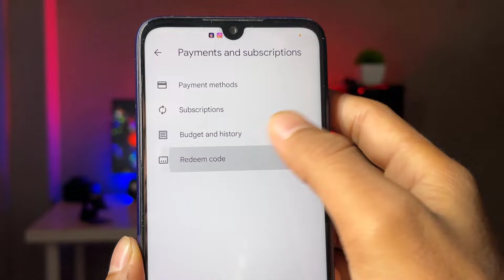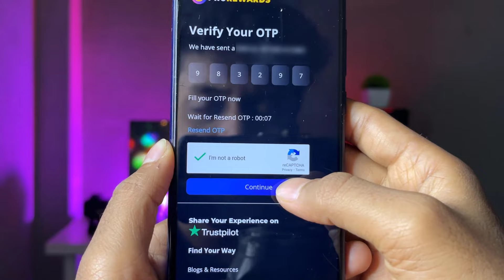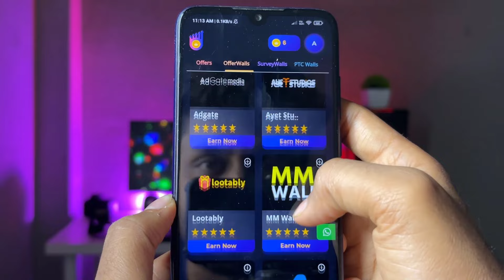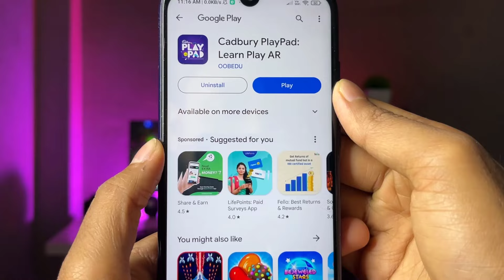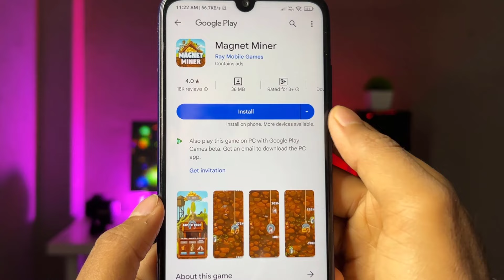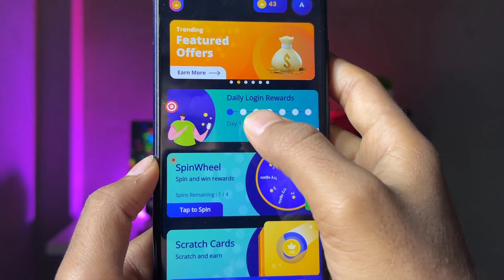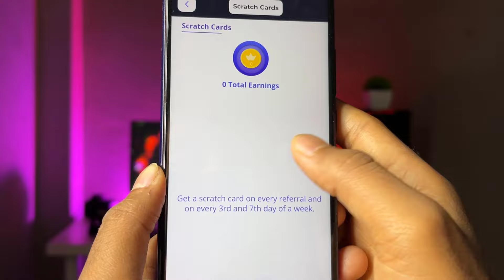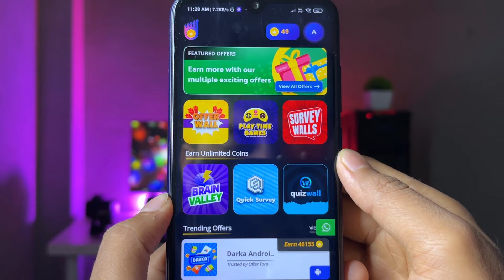Get Free ₹25 Redeem Code | Free Redeem Code App | Google Play Redeem Code App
Raffer Code : PRONUAHZ

Quaries :-

1) Free redeem code
2) Free redeem code app
3) play store gift card
4) google play gift card
5) google play redeem code
6) free fire free redeem code
7) how to get free redeem code
8) free redeem code website
9) free redeem code today
10) free redeem code apps

redeem code
total gaming